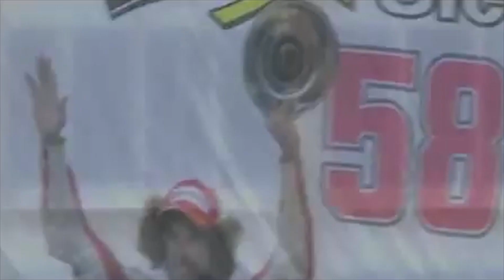VAI VALE TIENI DURO - ANDREA PRESTIANNI - (Official Video)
Canzone inedita dedicata a Valentino Rossi per il decimo mondiale alle porte per la sua carriera! ...ma solo se partendo dall ultima posizione all ultima gara arrivando primo al traguardo!!